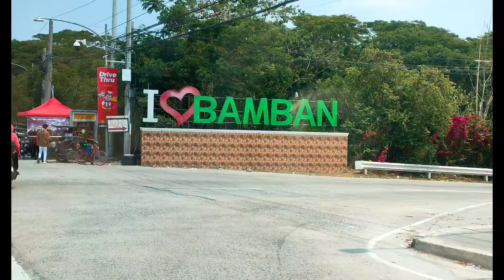HOLY WEEK FAMILY GET AWAY/EJ & ATOM HANG OUT PRIVATE RESORT/BAMBAN TARLAC